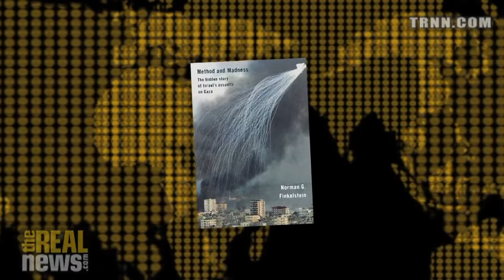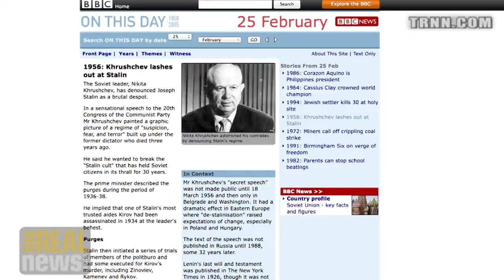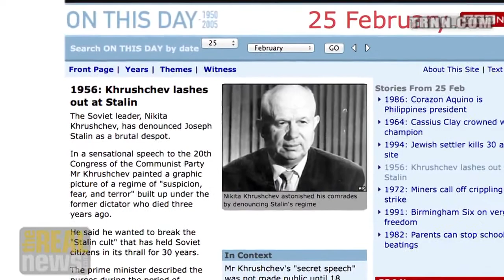The Making of Norman Finkelstein - Reality Asserts Itself (pt 3/8)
This is an episode of Reality Asserts Itself, produced on December 31, 2014. Mr. Finkelstein on self-deception and the collapse of his identity.